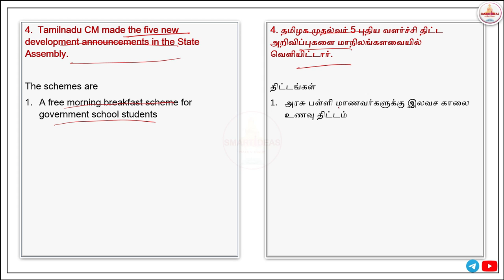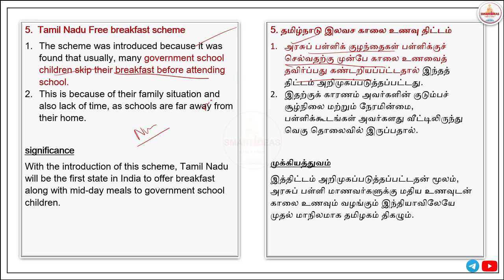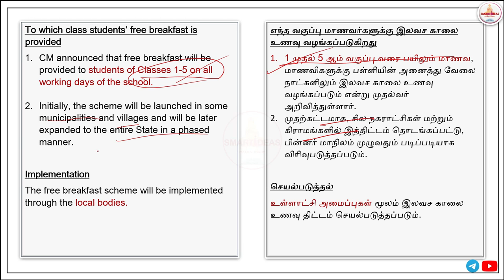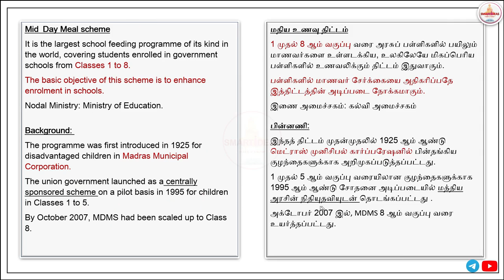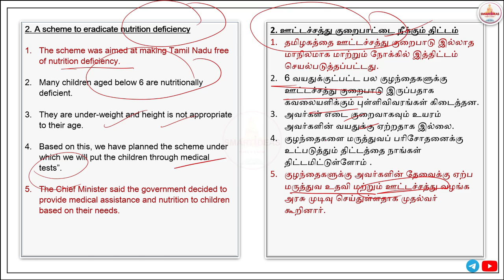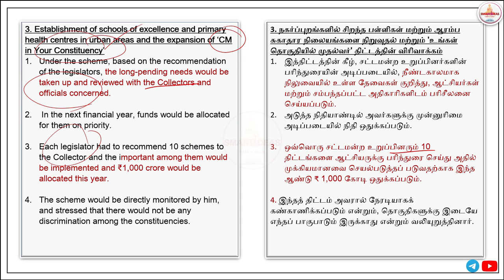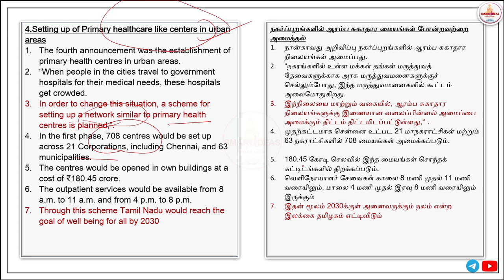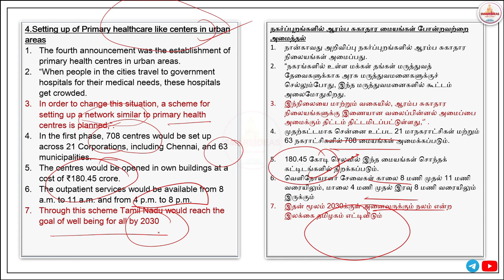MAY 2022 | Group 2 Mains CURRENT AFFAIRS | Tnpsc Mains | BOTH தமிழ் & ENGLISH |SMART IDEAS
GROUP II / II A Current affairs  course  - (Recorded Videos & Pdf)BOTH தமிழ் & ENGLISH @Rs.500

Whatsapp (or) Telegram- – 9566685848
After Payment , send Screenshot to Our Whatsapp

Classes Features :
1. Both Videos and Pdf will be provided
2. Both Wide content topics and short content topics will be covered
3. Important points will be mentioned
4. Important value added points will also mentioned
5. Classes will be provided as Recorded version only . You Can watch at anytime
6. Our classes always standard and also fulfilled exam requirements.
7. Courses will be provided through Telegram
8. We cover 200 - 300 Topics based on Mains Exam(Weekly 15 - 20 Topics on every Saturday and Sunday )
9. We will cover 1 Year Current Affairs